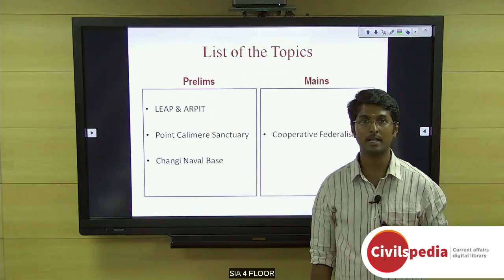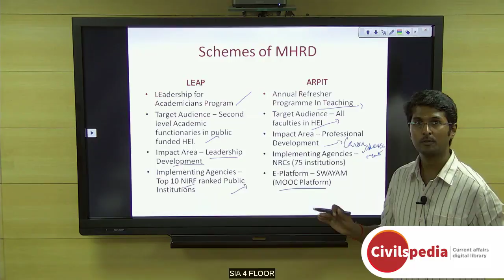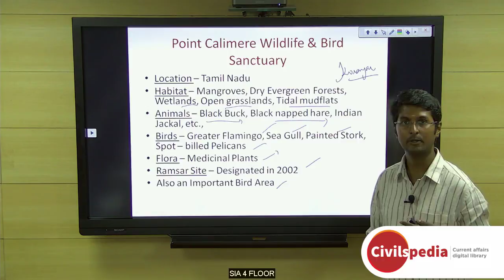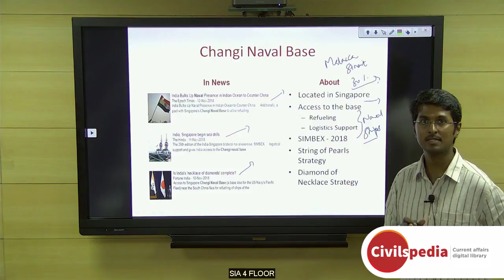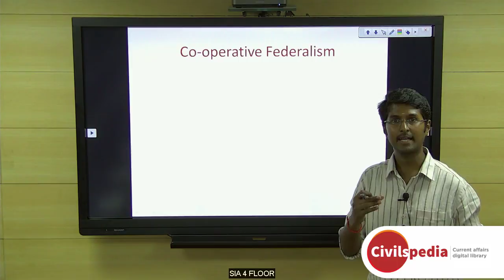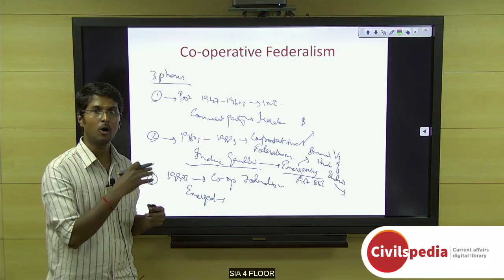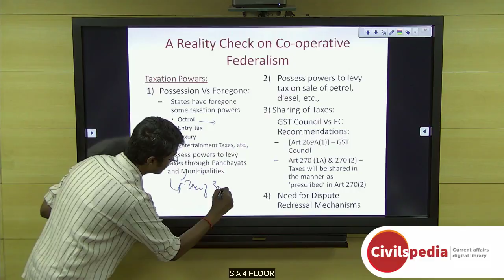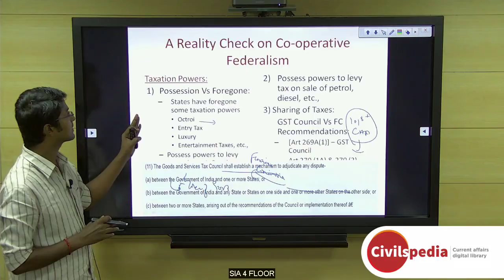Cooperative Federalism | LEAP & ARPIT | Point Calimere Sanctuary - UPSC Prelims 2019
Important Current affairs topics are covered in this video.